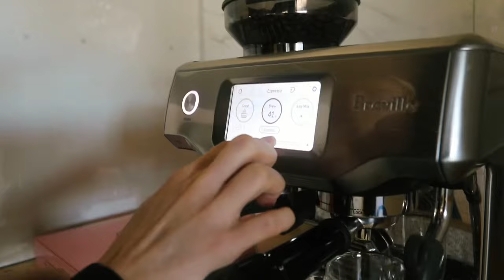NASCAR COUPLE | work life balance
When we don’t know when our next NASCAR race will be things can get stressful. We try to keep our minds focused on finding sponsorship but sometimes we need a break from work.